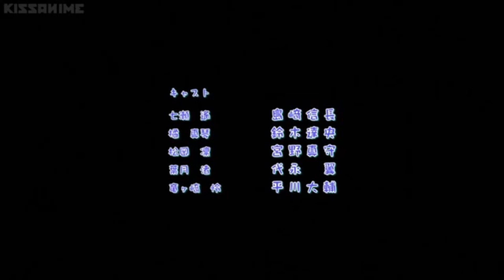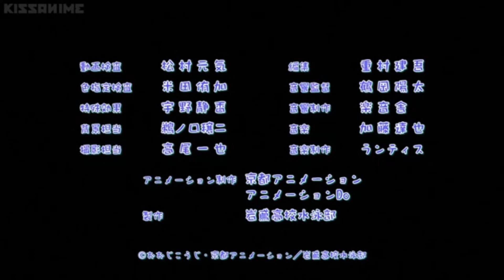Free! FrFr! Short Movie Compilations